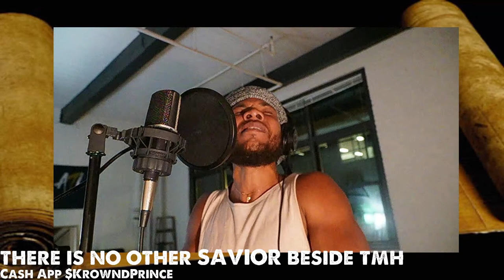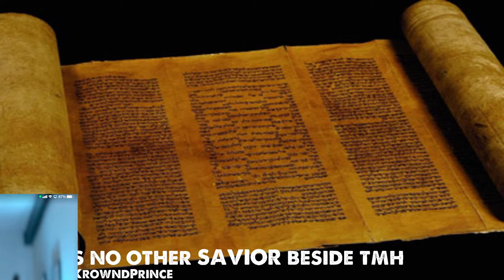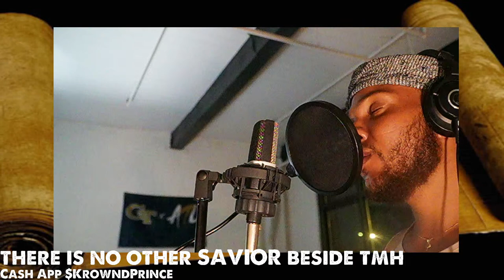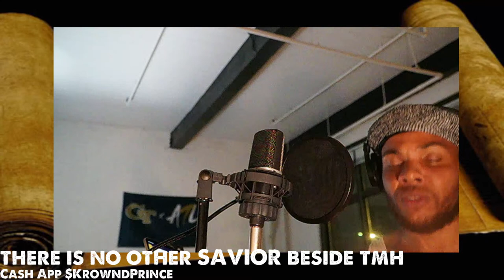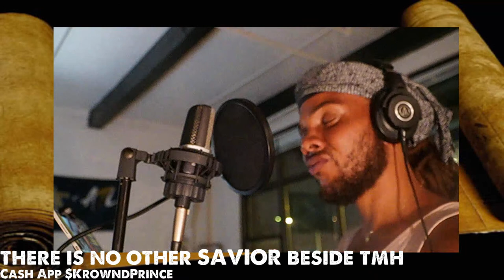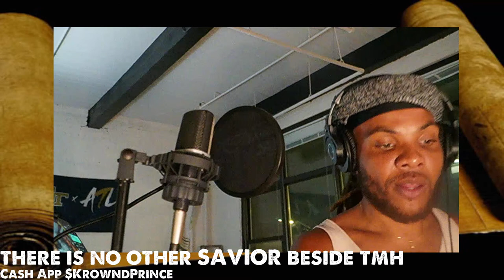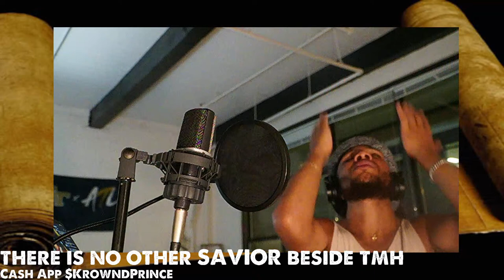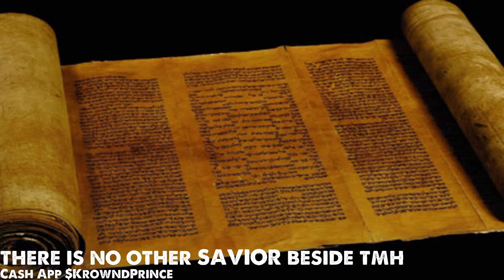BESIDE YOU THERE IS NO OTHER SAVIOR (meditation)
Hear o YISRAEL, the MOST HIGH, our POWER He is ONE.
PUT ALL THE RESPECT ON HIS NAME
AND  HIS NAME ALONE!!!
All praises to the Most High alone. 🙌🏽

Shalom to the pure in heart ☀️👑 more meditation and praise coming soon. 🎶 🎼🎵🎤🎹🎸

💎Psalms 16:11 "You show me the path of life: in Your presence is fulness of joy; at Your right hand there are pleasures for evermore.”
💎Psalm 22:3 "But you are holy, You who inhabit the praises of Israel."
💎Psalms 118:26. “Blessed be he that comes in the name of יהוה : we have blessed you out of the house of the MOST HIGH.”

 show your support and sow into good soil via

Shalom to the pure in heart.

All material appearing on the RISE UP IN GREATNESS with Prince David YouTube channel website (“content”) is protected by copyright under U.S. Copyright laws and is the property of Prince David,  the party credited as the provider of the content. You may not copy, reproduce, distribute, publish, display, perform, modify, create derivative works, transmit, or in any way exploit any such content, nor may you distribute any part of this content over any network, including a local area network, sell or offer it for sale, or use such content to construct any kind of database. You may not alter or remove any copyright or other notice from copies of the content on this YouTube channel / website.

יהוה
YHWH
Yah
Yahowah
Yahovah
Yahuah
Yahawah
Tanakh only
Torah only
Yah only
Creator of heaven and earth
Burning the midnight oil
Meditation
Torah meditation
The MOST HIGH
UB TV
RAP THE NEWS
432 THE DROP
newlyAwakened
NewlyAwakened Prayers
Slappingyouwiththetruth2
Israélites Assembles
The children of Yahawah
KALVON Israel
The Twelve
Hebrewontheisland2
Gdash the prophet
Chief Moreh
Zion Lexx

MHOE
MOST HIGH OVER EVERYTHING
TORAH ONLY
TANACH ONLY
TANAK ONLY
YHWH
YAHWEH
AHAYAH
HAWA HAWA
HAWAH HAWAH
HAYAH  HAYAH
HAYA HAYA
432 the drop radio
UB TV
ELI ISRAEL
GDASH THE PROPHET